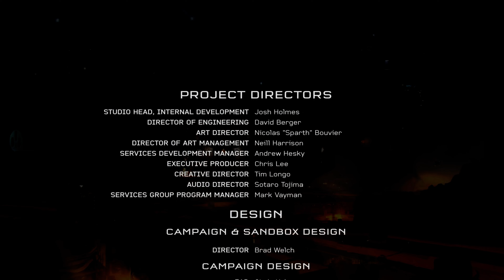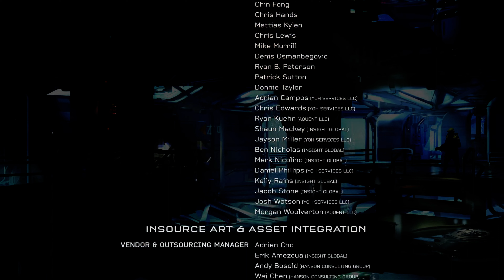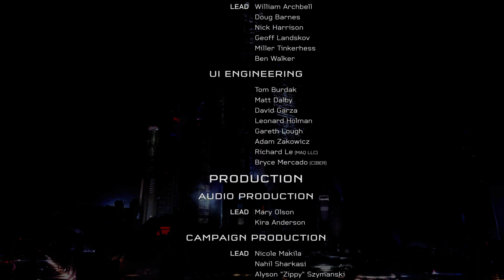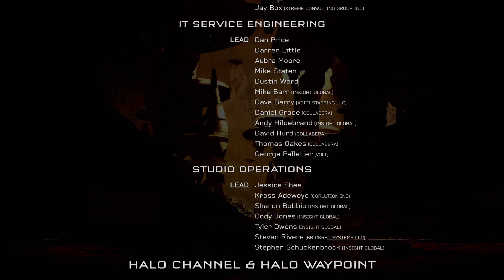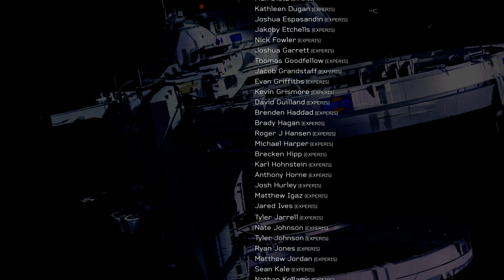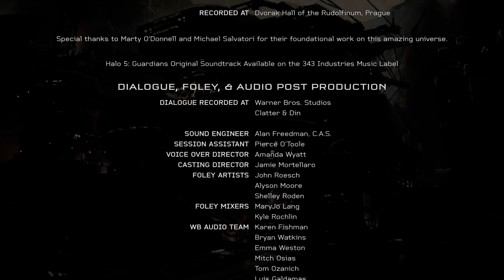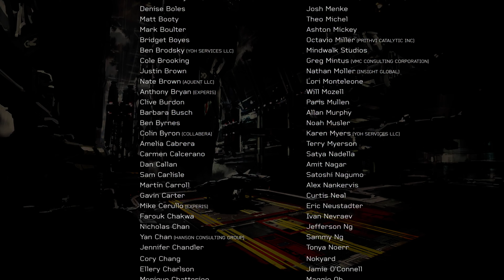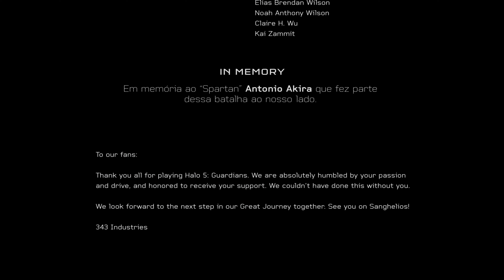Halo 5: Guardians Walkthrough Gameplay Part 8 | Xbox Series X|S, Xbox One | 4K | ENDING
Halo 5: Guardians is a 2015 first-person shooter game developed by 343 Industries, published by Microsoft Studios, and released worldwide for the Xbox One on October 27, 2015. The plot follows two fireteams of human supersoldiers: Blue Team, led by Master Chief, and Fireteam Osiris, led by Spartan Locke. When the former goes absent without leave to track down the artificial intelligence construct Cortana, Master Chief's loyalty is called into question and Fireteam Osiris is sent to retrieve him.

343 Industries started to plan concepts and objectives for Halo 5 shortly after the release of its predecessor, Halo 4. In late 2012, the team set out goals for the game, including larger campaign and multiplayer areas. Like Halo 4, it uses motion capture for character animation. It features new abilities and character designs, but does not feature any offline capabilities or local networking. It has a game engine that scales its resolution to maintain a frame rate of 60 frames per second. Unlike the first four mainline games, this is the first mainline game to receive a "Teen" rating from the ESRB.

Microsoft announced the game at E3 2013. The game and its related hardware grossed over US$400 million in its first twenty-four hours and US$500 million in its first week, outselling the opening sales of Halo 4, which then held the best-selling record for the franchise. It is also the best-selling Xbox One game globally. Despite this, it had the lowest opening sales of any Halo game in Japan and the UK. Upon release, Halo 5 received mainly positive reviews from critics, with praise directed at its gameplay, visuals, level design and multiplayer modes. However, the game's single-player campaign met divided responses, with criticism directed at its story, writing, and ending. A sequel, Halo Infinite, was released on December 8, 2021.